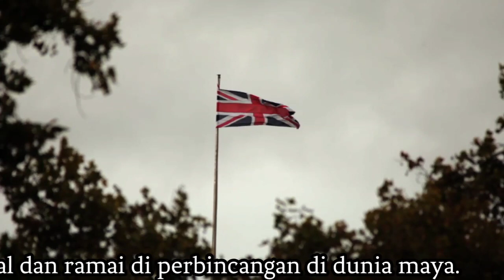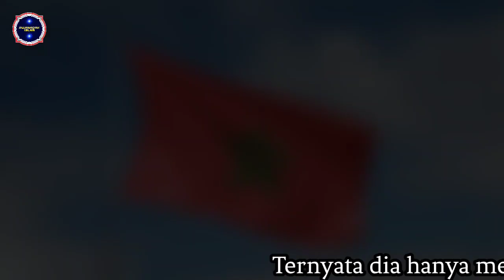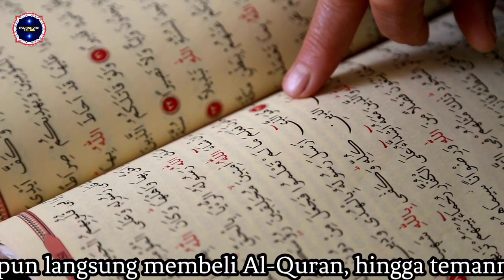Kisah Mualaf || Yahya Asal Inggris Karena Kebaikan Imam Mesjid Maroko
seorang pria asal Inggris bernama Yahya kini viral dan ramai di perbincangan di dunia maya.

Yahya  merupakan seorang chef traveling itu telah menggugah dan memberikan inspirasi tentang kemuliaan diberkahinya Hidayah.

kisah tersebut diketahui berawal dari profesi Yahya sebagai chef traveling atau koki keliling yang membuatnya datang ke negara Maroko, yang merupakan sebuah negara Muslim.

Saat itu, Yahya bersama rekan-rekannya yang menyewa asrama di sana terjadi perbedaan pendapat karena kebiasaanya suka mengkonsumsi minuman. Dan saat itu, ia pun masih sebagai seorang peminum.

Ketika sedang mabuk, tasnya yang berisi harta dan paspor hilang. Lalu, datang seorang pemuda lokal yang membantunya dan membawanya ke sebuah masjid.

Di sana Yahya bertemu Imam yang bisa berbahasa Inggris. Yahya pun menceritakan masalahnya dan tak lama berselang mobil polisi pun langsung datang.

Ternyata, siapa sangka sang Imam yang membantunya ternyata seorang Mufti atau seseorang yang diberi wewenang untuk menghasilkan fatwa dengan cara ijtihad dan menjabat di Pemerintahan.

"Saya kehilangan tasku dan semua hartaku. Dan saya menjelaskan saya harus menaiki kapal feri keesokan paginya.

Ternyata dia hanya melakukan panggilan telepon ke beberapa pejabat lokal pemerintah Maroko, dan mobil Maroko datang dan menjemputku," lanjut Yahya.

"Sesampainya di tempat itu, semua rekan-rekanku telah ditahan oleh polisi Maroko. Begitu seriusnya. Inilah keputusan Imam yang berbicara kepadaku, yang sama sekali tidak kusadari saat itu," jelasnya.

"Dia adalah salah satu pejabat pemerintah dan semua rekanku telah ditahan sampai mereka menemukan tasku. Jika mereka menemukan tasku, mereka akan ditangkap," kata Yahya.

Dan seusai insiden itu pun, sepulangnya dari Maroko akhirnya Yahya pun belajar tentang Islam dan ia pun langsung membeli Al-Quran, hingga temannya dari jejaring TikTok pun membantunya.